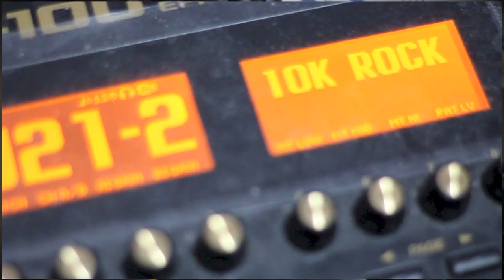one ok rock liar cover